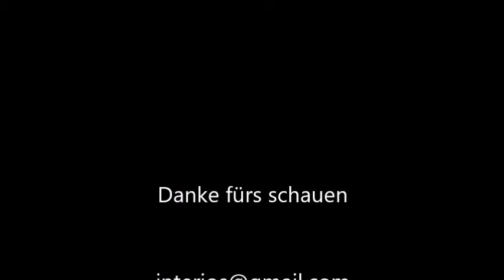Dordogne Nouvelle Aquitaine Frankreich Kanufahren auf der Dordogne